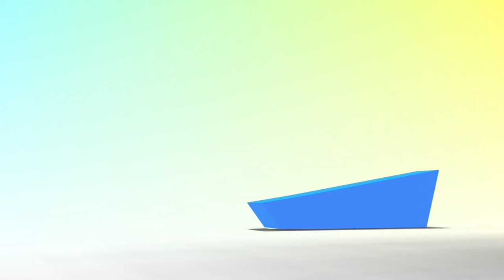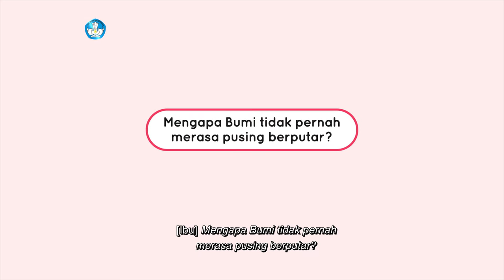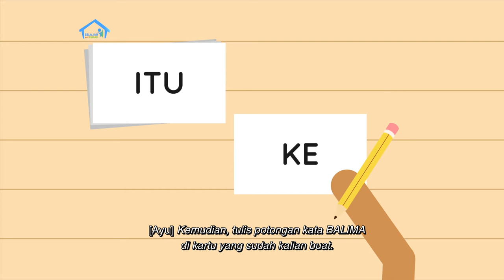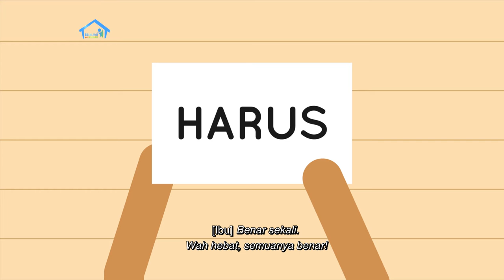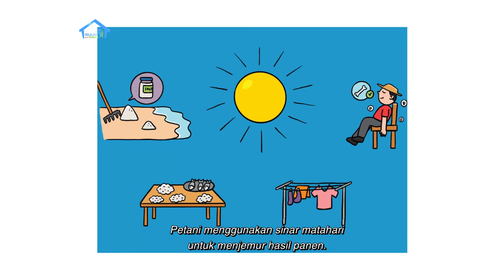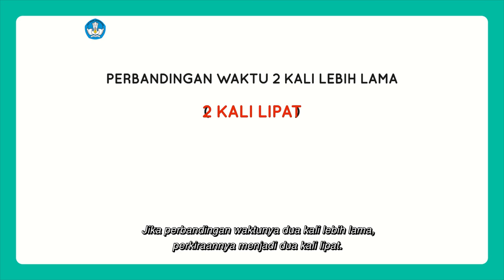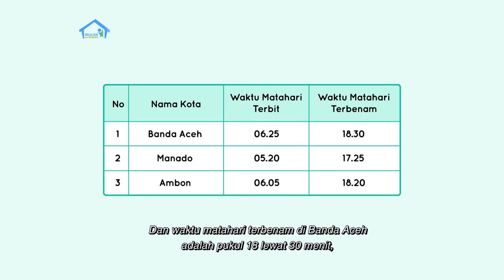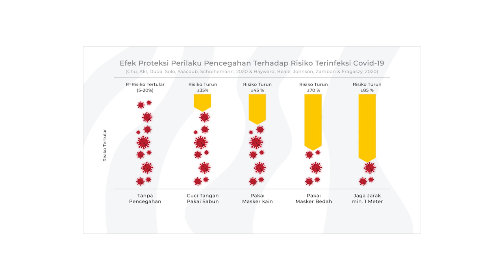BDR | SD Kelas I | Episode 43 - Kegiatan pada Siang Hari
Putri dan Ibu akan mengajak kita belajar tentang kegiatan pada siang hari. Apa saja ya, yang dilakukan orang-orang di siang hari? Dari bacaan berjudul “Kegunaan Matahari Bagi Makhluk Hidup”, ia jadi tahu bahwa ternyata matahari tidak hanya berguna untuk manusia, melainkan juga untuk tumbuhan dan hewan. Usai membaca, Ibu memberikan pertanyaan-pertanyaan agar teman-teman tidak lupa ceritanya. Yuk, bersama-sama kita cari tahu kegunaan matahari bagi makhluk hidup!

Kunjungi portal Rumah Belajar di
Web: belajar.kemdikbud.go.id